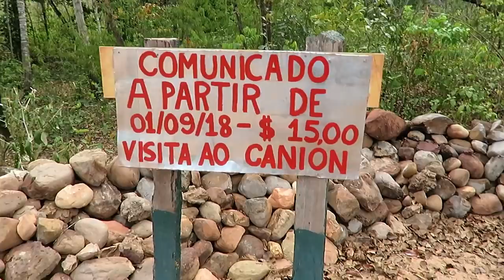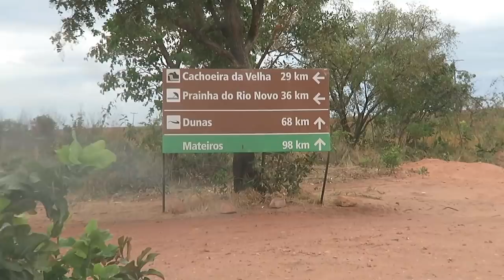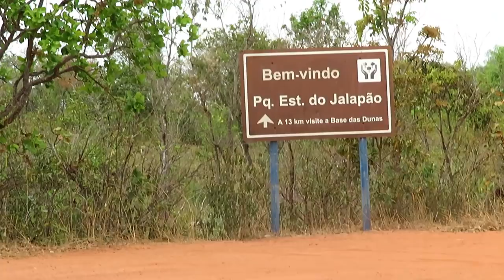CÂNION SUSSUAPARA. QUEBROU O REGISTRO DO GÁS. PRAINHA - VLOG 11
FANPAGE: YouTravelling
ADQUIRA SEU CHIP INTERNACIONAL PARA 140 PAÍSES! EASYSIM4U
SIGA NAS REDES SOCIAS=
Instagram= rota livre pelo mundo

Apoiadores=
Bazar 13

Easysim4u
Booking
Assist Med